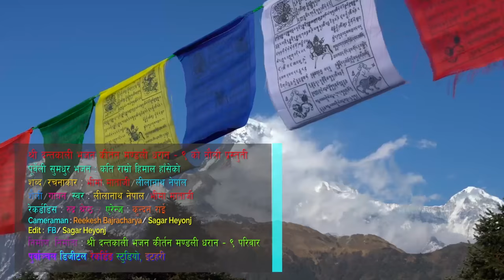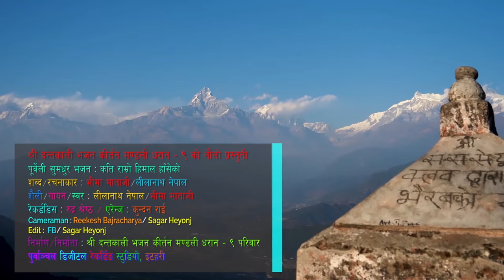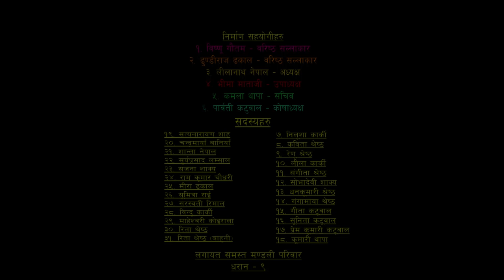Vajan Kati Ramro by Lila Nath/ Bhima (share Subscribe pani garnnu hola hai)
Song :-Kati Ramro Himala Hasheko
Vocal :-Lila Nath Nepal/Bhima Mataji
Lyrics/Music :-Lila Nath Nepal/Bhima Mataji :-
Audio/video :-  Purwanchal Digital Recording
Cinematographer :-Reekesh Bajracharya /Sagar Heyonj
Editor - FB/ Sagar Heyonj
देश तथा बिदेश मा रहेर हाम्रो यस Youtube Chanel मार्फत भिडियो हेरी रहनु भयका दर्शक हरु मा ,यदी तपाईं हरु पनि कुनै पनि गीत रेकडिङ ,म्युजिक भिडियो, कुनै पनि गीत लाई बजार ब्यबस्थापना गर्नु परेमा हामी लाई संम्पर्क गर्नु
यस च्यानल मा रहेका गीत, संगीत तथा video हरु कपि, Download गरी अन्य Chanel मा upload Nagari dinu hola -Thank you-